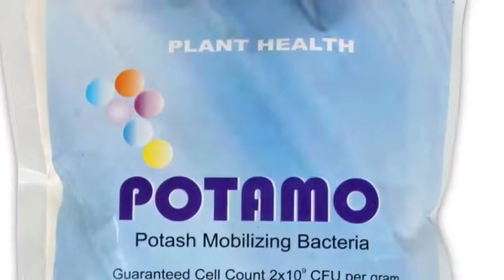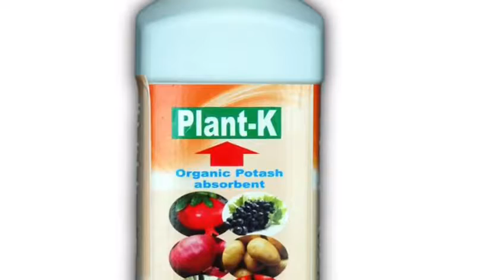Plant health videos(2)